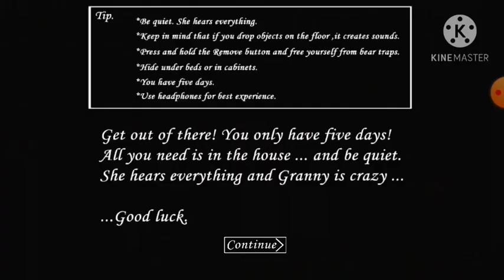granny hack mod gameplay in tamil gamings tamilstar naseem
granny hack mod gameplay fun (GAMINGS TAMIL STAR